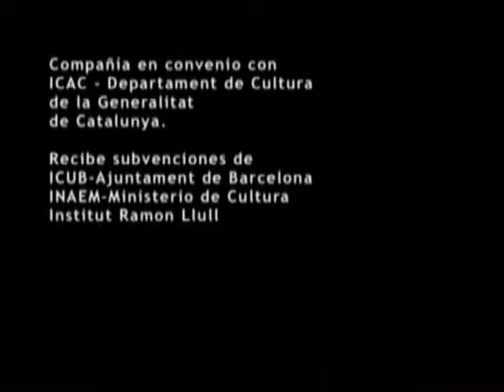l'home, la dona i l'altre dona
Result of the collaboration between Carlos Mallol, Viviane de Moraes and Mercè Recacha (3 creators and dancers that have a long history with Senza Tempo) based on a suggestion by Carles Mallol. In this forest where the tree chacacters meet themselves with a goal of thinking and discovering from the lonelyness and the kwnoledge of the other, some faces hidden in relationships between men and women.